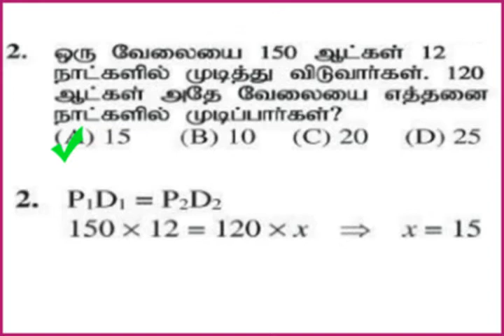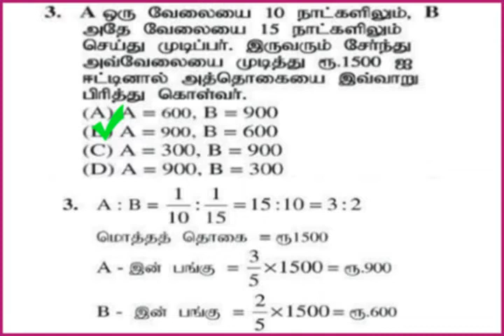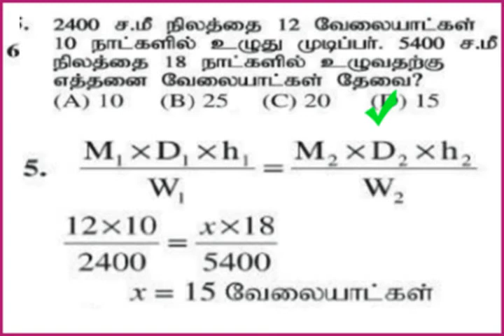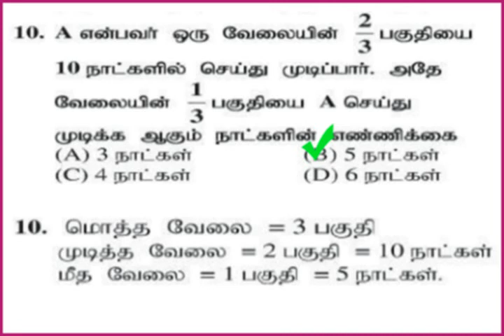டி.என்.பி.எஸ்.சி குரூப் 2 - கற்கண்டு கணிதம் - MATHS - RRB - TNPSC - TET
டி.என்.பி.எஸ்.சி குரூப் 2
குரூப் 2
tnpsc group 2 age limit